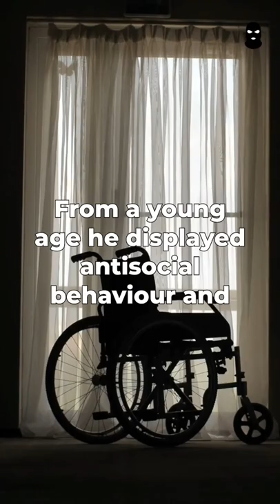Photos of Victims Taken by Serial Killers 👿